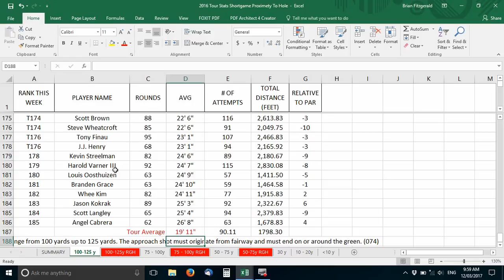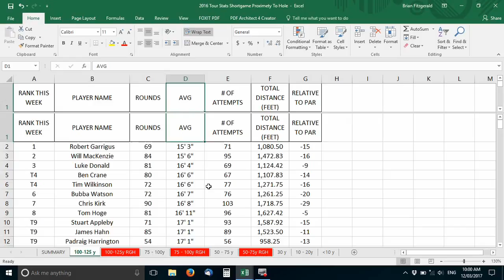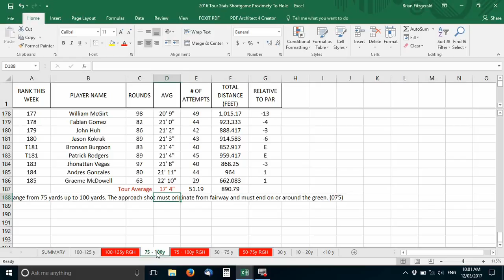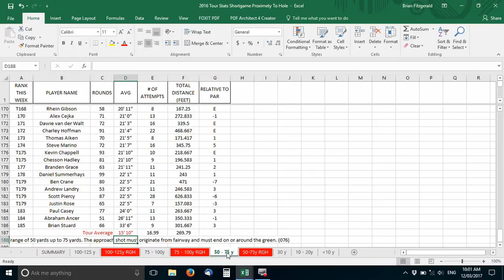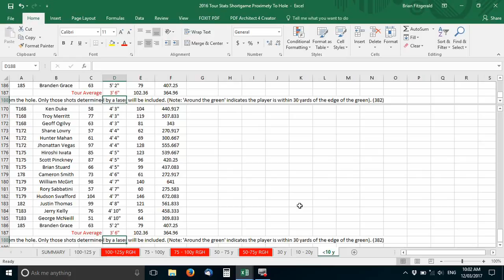How Good Is Good On The PGA Tour and What Can We Learn From It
In this video golf tip, Brian Fitzgerald "The Golf Doctor" talks about the perception of how good we think tour players are to the reality of how good they actually are.

By looking at the statistics of the average tour player from various distance we find out that they are no where as good as we think.

This is mailnly brought about by us watching so much golf on TV. We are seeing the directors cut of the best performances of that round and this skews our perception of what normal is.

🔴 You can by me a beer, coffee or a burger

🔴 Become a member of my website and get your golf swing reviewed every month by Brian for as little as US$10 per month.

My name is Brian Fitzgerald - I'm an Australian full time golf coach living in Melbourne and coaching at two venues. The Morack Public GC in Vermont South and the Lang Lang GC in beautiful South Gippsland (An hour and a quarter from Melbourne) where there are lot's of Kangaroos.

FAQ:
How long have you been a golf coach? I qualified as a full member of the Australian PGA back in 1985. Wow I don't feel that old.

Why do you make videos for YouTube? That is a great question and one I get asked a lot. I love helping people play better golf and people tell me I have a very unique coaching style that is very simple to understand. We really should do things simpler. I just make them to help people and if people like my videos they can either come for a golf lesson in person or if that is not possible you could join my membership program and I can then view your golf swing or any part of your game and really help improve what you do.

Do you always change some ones golf swing? To be perfectly honest I try not to. If I do try to change some ones golf swing I have to have a pretty good reason for doing so and the client has to be fully engaged and committed to both regular coaching and practice in order to make that change. Most people say they will do both with good intentions but most fall away pretty quickly.

So my preference is to change things that will improve their score easily. There are so many different ways to do this.

What do you film with? - I have a few few different cameras I use. An old GoPro Hero 4, an iPhone 6 and iPhone X, A Sony ZV1 and an old Panasonic Handy cam (I'm using that less and less now). I record my sound on an old iPhone 4.

What do you edit with? - About a year ago I switched to Adobe Premiere - prior to that it was Pinnacle Studio

Do you make money off YouTube? - Yes.It took me over 100 videos to make my first total $100 off adsense and then another 50 videos to make my next $100. I think it will slowly change, but VERY slowly.

I really enjoy your videos, how can I support you?

Brian